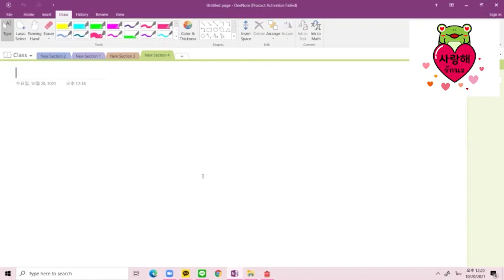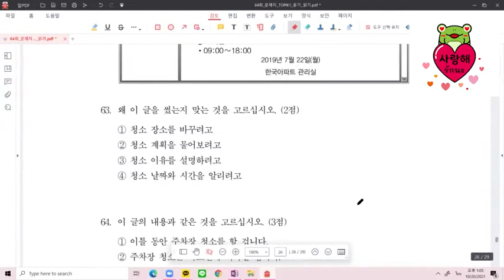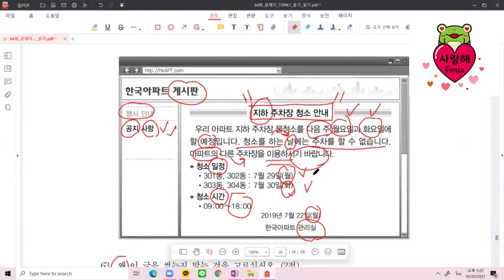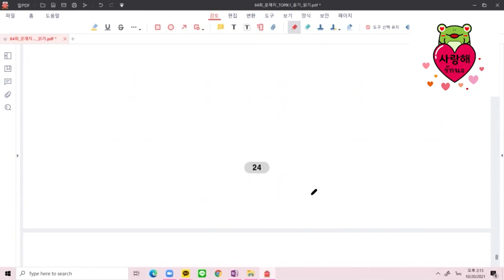TOPIK I ปี2019 การอ่าน ข้อ 57-70